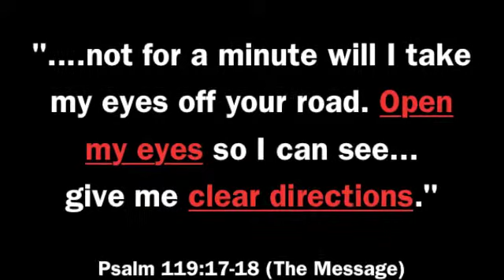Resonate Sermon Series